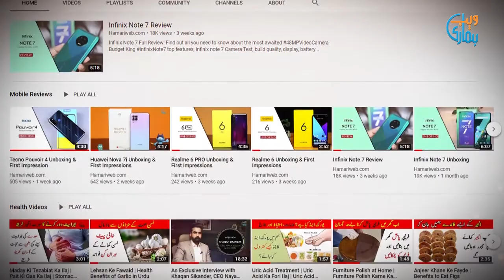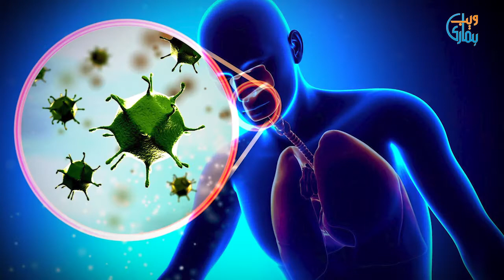These Body Organs Are Began To Shrink If Your Age Is 30 Years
In medical terms, when we reach the age of 30, a lot of changes begin to take place in our bodies. It is an important phase in the human’s life as we are undergoing decisive changes in our body and we have to decide our lifestyle according to these changes and these decisions create easiness or difficulties in our future life. In this video, we will give you information about the crucial organs of your body that began to shrink if you crossed this age limit.